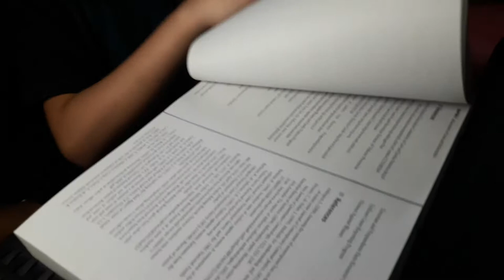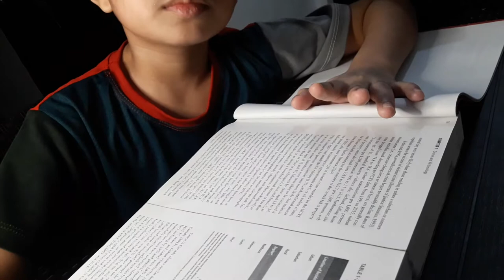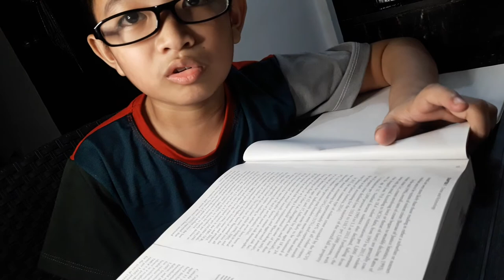What is Victimology? from a young security analyst (11 yrs old)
He is Dwight Kyle T. Albajeso, 11 yrs old, known in his alias Detective Dwight 641 also UN Little Secretary General, a viral genius kid in criminology and law in the Philippines with 34 million views in the well known media station tv5/gma, a Grade 5 Elementary Student from Manila,Philippines. He is the son of Prof.Principe Jose Albajeso an active ngo participant in UNOCT,founding president of Victim Support People of the Philippines,Inc.
His exposure to his father and influence which drives him to pursue his study in terrorism, international relations and security.

Because of his interest and superb knowledge in terrorism and international security, he was called by his father as "COUNT TERROR" , in his quote it said , "The counts of victims of terrorism in the world is the account for the achievement justice". He literally counts the victims of each terror attacks and put it in his data archive. At young age of 9 he study terrorist organization, violent extremism, victims of terrorism, foreign relations, UN Protocols and Organization itself. At present he is intensively reading book of terrorism from the graduate school book perspective to specialize victim of terrorism, preventing violent extremism and counter terrorism.

He was inspired to all UN Secretary Generals especially to UN Sec.Gen. Antonio Gutierres and UN Under Sec.General Vladimir Voronkov about their leadership in making the world safer.